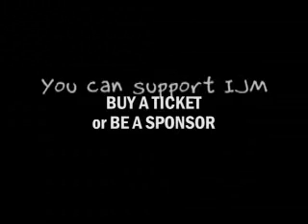The Official Switchfoot in Manila Promotional Video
This is the official Switchfoot in Manila promotional video for September 10, 2007 Concert at Cuneta Astrodome.

The concert is for the benefit of International Justice Mission (IJM, so when you buy a ticket, you're helping exploited children to be free from their situations.